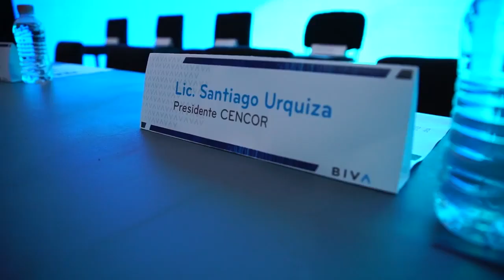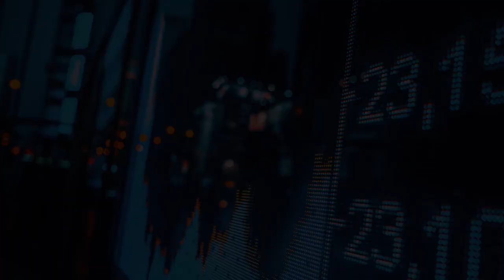Resumen de la ceremonia de inicio de operaciones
Así se vivió la ceremonia de inicio de operaciones de la segunda bolsa de valores de México. En el evento participaron: Lic Santiago Urquiza, presidente de CENCOR; Mtro. José Méndez Fabre, presidente de la AMIB; Act,. Juan Pablo Castañón, presidente del CCE; Mtro. Bernardo González Rosas, presidente de la CNBV, Dr. José Antonio González Anaya, Secretario de Hacienda y Crédito Público y la Mtra. María Ariza, directora general de BIVA.